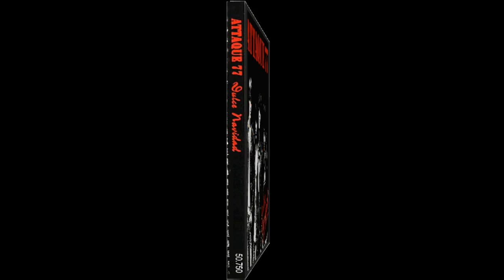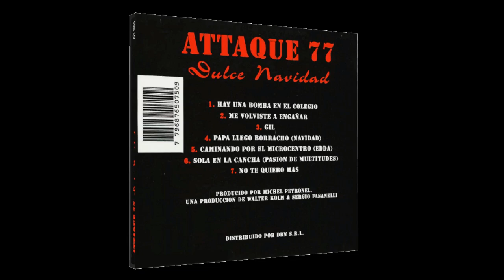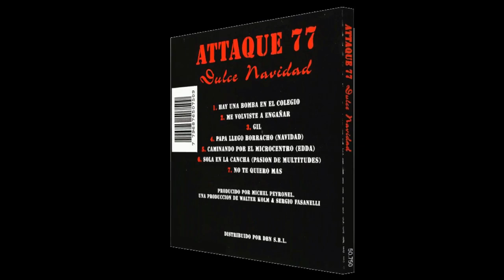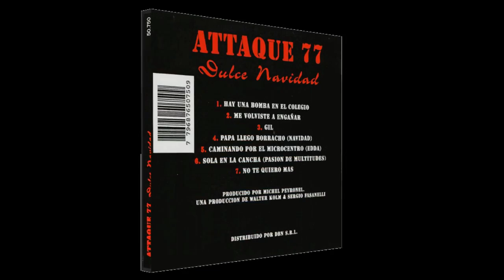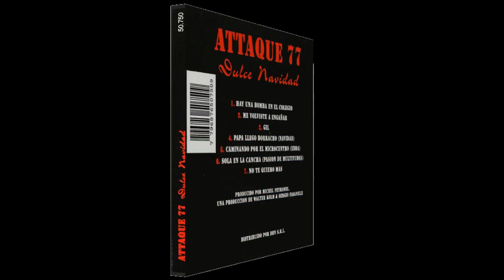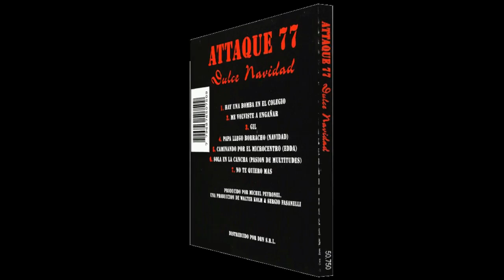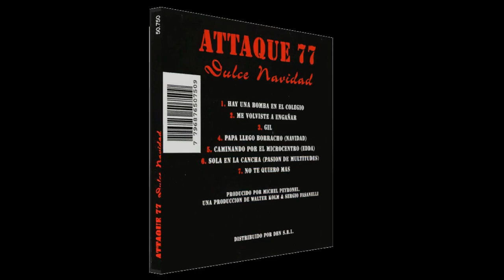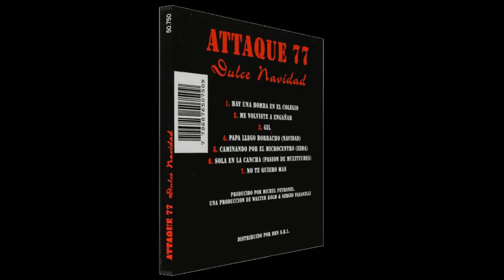A̲t̲t̲a̲q̲u̲e̲ ̲7̲7̲ ̲-̲ ̲D̲u̲l̲c̲e̲ ̲N̲a̲v̲i̲d̲a̲d̲ ̲(̲1̲9̲8̲9̲)̲ ̲(̲C̲D̲)̲